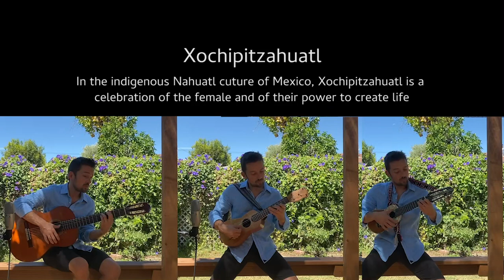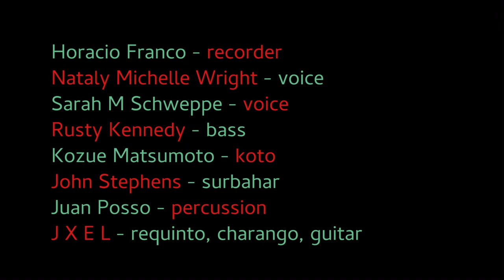“Xochipitzahuatl” Horacio Franco as guest artist of Jxel and the Elephants